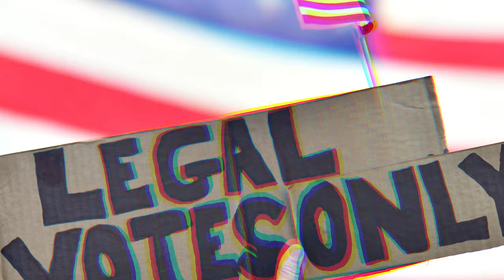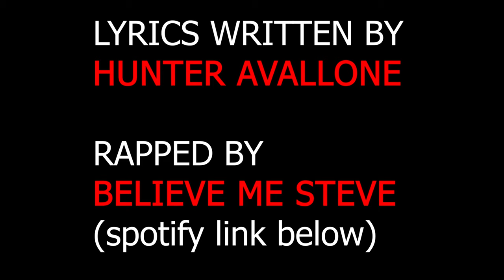Conservative Diss Track | OFFICIAL MUSIC VIDEO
The official Conservative Diss Track written by Hunter Avallone and rapped by Believe Me Steve.

lyrics:
conservative can't censor me
Repeat the same crap, NPC
Same arguments since 2003
In 17 I became the meme

Biden leads to double talk,
his son is high on crackrock,
but not as high as the gas stock,
Please dear Joe make it fucking stop (I’m stupid)

They grooming the Timmy to believe a dress should be worn
Fuck our economy, put the illegals in orange

A bit ago preached against your feels
Sorry facts don’t hear your squeals
Fake smarts gain mass appeals
After Trump I now reveal
I’m the snowflake - that’s the deal
Hard to fathom it’s surreal (so real)
Having fits, I cry and spiel
Triggered sick, Christ take the wheel

Democrats what to sacrifice the unborn
Blind to the dying I’m fighting abortion wars
I open your bio and freak cuz the pronouns are yours
Then I reveal I’m hooked on that LGB-Porn

Its the current year
it does appear
my offended tears are in high gear
I’ve become what i always feared
I'm a Christian ho -  your rights end here
Politicians scared of queers
Behind closed doors they’re licking rears
My moral outrage disappears
The Koch bros are my puppeteers

Demon dems won't get my guns
NRA bitch, they got funds
Arm the “groomers”, set and done
Back the cops just having fun

Please dear God bring Reagan back
Massive weapons, bomb Iraq
Racist cops, bitch that sounds wack
Police on blacks having heart attacks

Deleted my post I'm a victim of Soros scheme
Elections rigged, the fantasies making me scream
Return 45, say no to the woke regime
It's like '84 Orwell - the book I don't read

I think for me I ain't no sucker
Get my news from Ben and Tucker
Damn the protests, lest their Truckers
See Trump's ass, I start to pucker

In the closet huffing powder
On my phone I'm watching Crowder
Libs got power? He's got louder
Hypocrite, I'm such a downer

The world is lackin’ in the volunteers
You’re tweakin’ and freakin’ bout drag in a beard
You pose for the cameras fakin’ the fear
You ain’t revered - you’re slimy and weird

Kick up the gear
Oppressin’ them here
You interfere
Pretend to endear
The women to steer
How you can smear
Some of your peers
Because they are queers